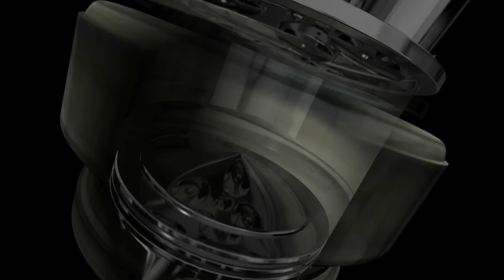【SUV史上最強サウンド】ランボルギーニ ウルスでオフトレへGO！｜丸山浩インプレ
前回の小鳥遊アナインプレに引き続き、今回は丸山浩がランボルギーニ ウルスでオフトレへ行ってきました。
「STRADA（ストラーダ）」「SPORT」「CORSA（コルサ）」「NEVE（雪上）」「TERRA（オフロード）」「SABBIA（砂漠）」という6種類の走行モードがある中で今回は「STRADA（ストラーダ）」「SPORT」「CORSA（コルサ）」の3種類をインプレッション。

▼丸山浩の記事は、くるまのニュース・VAGUEで読むことが出来ます。「爆音でゴキゲン！ ランボルギーニ「ウルス」はスポーツカーか!?」

番組の応援サイト‼MOTOR STATION TV有料版コミュニティ【MSTV製作委員会】が発足しました‼こちらでは月額1000円の有料コンテンツで見放題や、制作サイドに一歩寄った情報を配信しております。こんな動画を作って欲しいなどリクエストBOXなどもありますので応援しくださる方は、下記リンクから詳細ご確認いただけますので是非たくさんのご参加お待ちしております‼

MSTVでは、番組スタッフ募集中。ビデオ編集、ビデオカメラクルー、2021年チャレンジ女子アナ、男子キャスター5期生を募集します。詳細は￬こちらから